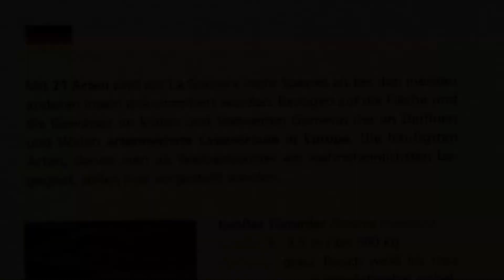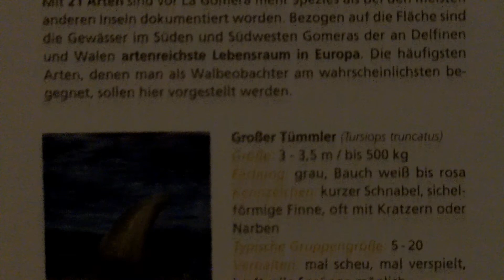Heilmeditatives Segeln mit Walen und Delfinen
Die nächsten Törns sind in Planung :-)
Komm mit nach Teneriffa!!!
Wir segeln zwischen den Inseln Teneriffa und La Gomera und werden immer mal wieder auf ortsansässige Wale und Delfine treffen und mit etwas Glück können wir auch Wale beobachten, die auf der Durchreise sind. Hier gibt es mehr Infos